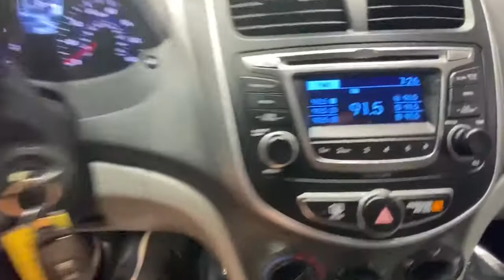2016 Hyundai Accent Rochester, Victor, Pittsford, Webster, Spencerport, NY VT40688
Ironman Silver Metallic Used 2016 Hyundai Accent available in Rochester, New York at Auction Direct USA Rochester. Servicing the Victor, Pittsford, Webster, Spencerport, NY area.